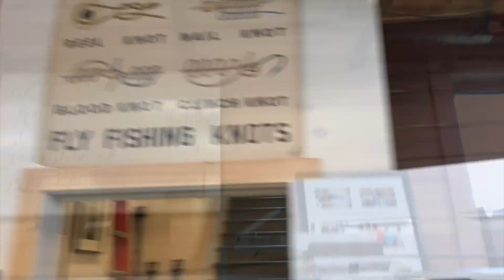CAMPING & FISHING THE BEAVERKILL RIVER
This Friday night we decided to go for a quick one night camping trip in ROSCO NY for some early morning fishing and to test out the new Softtopper we put on the Tacoma earlier this week.. The Beaverkill river is awesome for fly fishing which we weren't doing. Regardless of the amount of fish we caught, the wetness of the whole trip we had a blast.